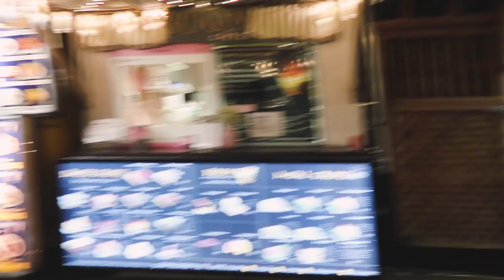Cold Portland Day (Road Trip To Oregon Day 6)